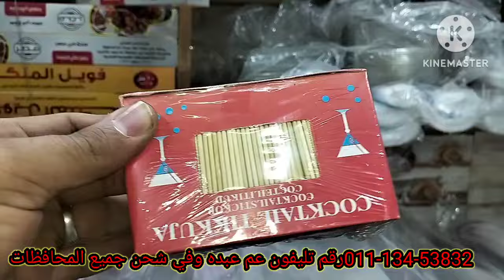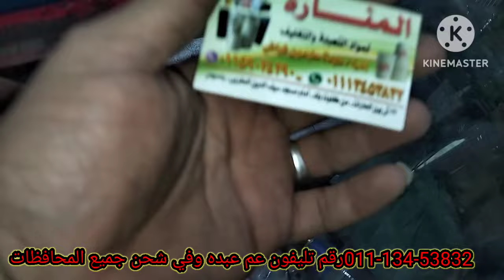مشروع بيدخل شهري مشروع بدون مشروع بيدخل لك ذهب مشروع مال صغير براس.مشروع صغير ناجح فكره مشروع.افضل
مشروع خبطه العمر ارباح اليوميه 1800 جنيه وانت في بيتك#بين
افضل 9مشروع صغير يدخل ذهب مشروع100%وباقل تكلفه فكرة مذ هله في المنزل#شارع#بين الحارات كنز
شركه خديجه للحلويات جميع انواع المكسرات وخامات وحلويات
"فيديو رائع يستعرض شركة خديجة للحلويات والمكسرات بأسعار تبدأ من 10 جنيهات فقط! تعرف على مجموعة واسعة من المنتجات الطازجة واللذيذة. ابدأ مشروعك الرابح اليوم وانضم إلى بين الحارات لمزيد من المعلومات. مشروع_ب_10ج مشروع_مربح_جديد بين_الحارات خديجة حلويات مكسرات to"
جدالواشنغلت صح !!theamazing
مشروع الأغنياء ارباح 13الف ج شهريافي مصر وبس هيغير حياتك للابل#مشروع أرباحه خاليه البيت
طرق, طريقه, كيف, كيفيه, فكره, افكار, في, البيت, من, المنزل, الأطفال, للشباب, للبنات, للسيدات, بدون, سعر, اسعار, افضل, اماكن
, بيع, تعلم, تعليم, معلومه, معلومات, دخل, ازاي, تسوي, فلوج, فلوق, سريع, اسرع, عائد
مشروع الأغنياء ارباح12 الف ج شهريافي مصر وبس هيغير حياتك للابل مشروع أرباحه خاليه البيت
ك اللبن البودر نيوزلاندي كامل الدسم 260ج
ك لبن بو حمددر درجة تانية 220ج
قالب زبده فيرن 95ج
عنوان الفيديو: "من أنجح المشاريع في مصر والعالم العربي"
وصف الفيديو: في هذا الفيديو، سنقدم لكم مجموعة من أنجح المشاريع في مصر والعالم العربي. ستتعرف على قصص النجاح لأشخاص وشركات تمكنوا من بناء اعمال مزدهرة وتحقيق نجاحات لافتة. ستجد في الفيديو مجموعة متنوعة من المشاريع في مختلف القطاعات مثل التكنولوجيا، التجارة، الطب، السياحة وغيرها. سنشارككم الدروس المستفادة من هذه القصص ونقدم نصائح لرواد الأعمال وكل من يسعى لتحقيق النجاح في مجال الأعمال.
هاشتاجات
ك كاكاو اسباني 240ج
ك كاكاو ماليزي 170ج
ك كاكاو سما 220ج
ك كاكاو شرب 130ج
ك كريمة ريتش متحدة 310ج
ك كريمة شانتية متحدة 300ج
ك كريمة جولدن باك 270ج
ك كريمة ڤينا اكسترا 240ج
ك كريمة ايجي شيف 180ج
ك كريمة ايجي شيف سكر 170ج
ك كريمة ايجي شيف شيكولاتة 190ج
ك كريمه الفا خام ب ٢٠٠ج
ك كريمة كوالتي خام 100ج
ك كريمة كوالتي سكر 80ج
 موس شيكولاتة 240ج
ك كريم باستري 140ج
ك نشا 35ج#shortsبينto
اسعار المشاريع بالكيلو
Valentine's Day)‏ هو احتفال من أصل مسيحي يحتفل به كثير من الناس في العالم في 14 فبراير حسب الكنيسة الغربية أو في 6 يوليو حسب الكنيسة الشرقية من كل عام، إذ يحتفلون بذكرى